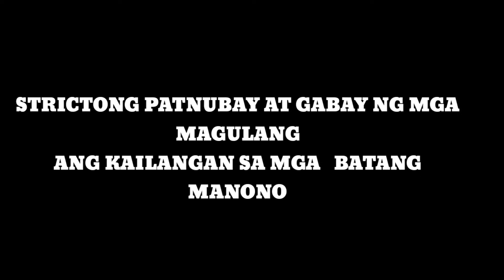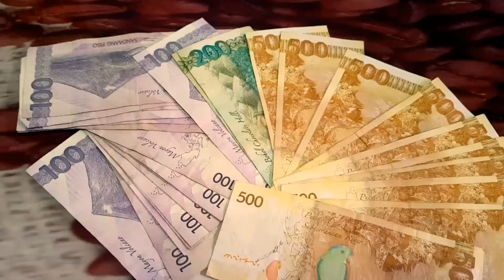SISTEMA SA ATUNG SYUDAD ! KYANG JT TV FT. IANLEE / OFFICIAL MUSIC VIDEO ..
Ang kanta na to ay walang sino mang  pinatatamaan piru kung ikaw ay natamaan ay ito masasabi ko bato bato sa langit matamaan ay wag magalit 😊😊